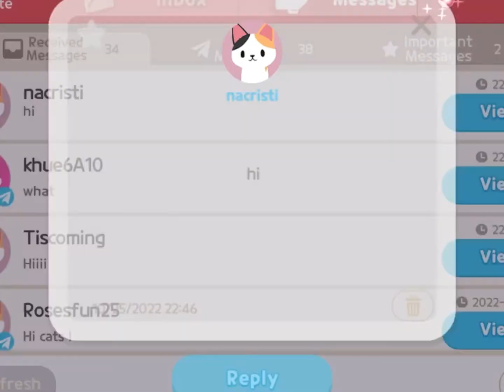Me telling people VERY ANNOYING things,.. ( I feeel so BADDDD RN )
When ever i do a prank I feel bad.. 😭😭😭😭😭